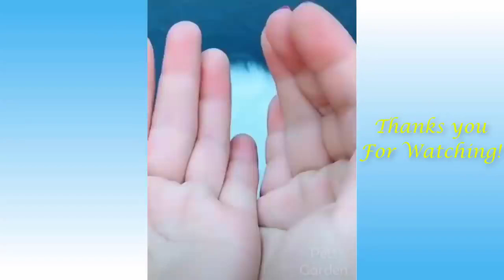Hilarious pets that will make you smile all day | funny cats and dogs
Today we have selected for you the best funny cat videos that will make your day better. You will see the funniest cats, cute kittens, playful cats, sly cats, sneaking cats, and angry cats, which react so funny to the usual things for people.